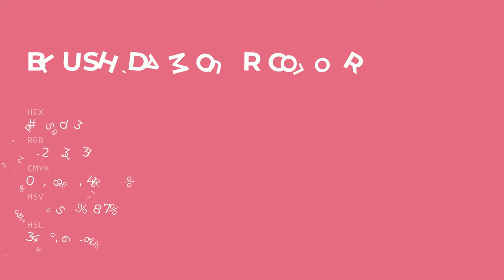Blush d'Amour color de5d83 hex color - Red color - Cool color de5d83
What color is Blush d'Amour ? de5d83 hex color - Red color - Cool color de5d83

Hex de5d83 Color Code is also known as Blush d'Amour color.

Hex de5d83 Color code in RGB color code model is created after adding 87.06% red color, 36.47% green color and 51.37% blue color.
Hex de5d83 Color code in CMYK color (process color) code model is generated after subtraction of 0% cyan, 58% magenta, 40% yellow and 12% black.